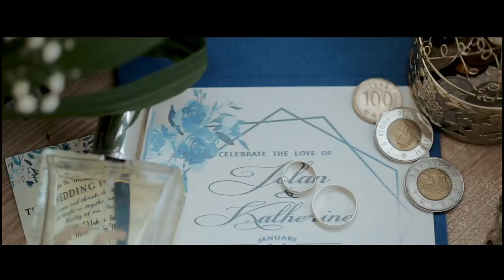Jolan & Katherine (seafarer & teacher)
"Destiny is not a matter of chance it is a matter of choice. Choice ko na mahalin ka,  makasama sa pagtanda,  alagaan at bumuo ng pamilya. I love you. "

VIDEO: Vikiarts Team
PHOTO: ViKi Carol
HMUA: J Dominic Yamar, Ronald Zaballa @ Roland Zaballa
OFFICIATING PRIEST: Rev.  Fr. Michael Nacario
COMMENTATOR: Maam Joyce Levina Ramos
CHURCH: St. Paul the Apostle Parish
EMCEE/HOST: Sir Leo Sarmiento
RECEPTION: Paseo del Sur
BRIDAL CAR: Elison Santillan Cabangon
CHOIR: Charismatic Iriga
COORDINATOR: Viki Carol assisted by Bev Lula
BOUQUETS: Burakan sa Riles
CAKE: Artiaga bakehouse,  San francisco, Iriga City
GOWN: FULAI.PH
MARITIME GALA: MRS.  ALBAR TAILORING